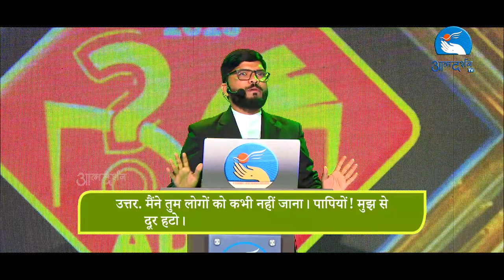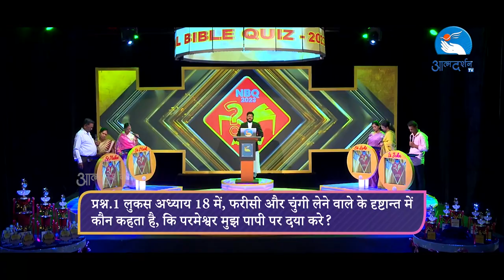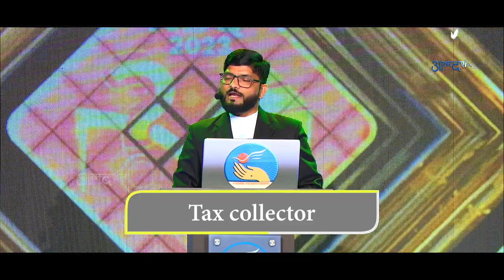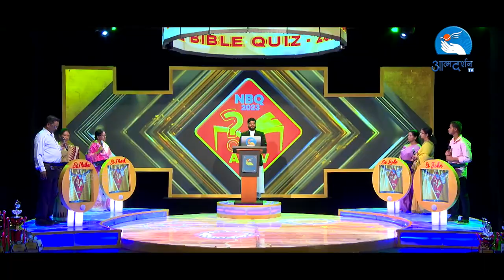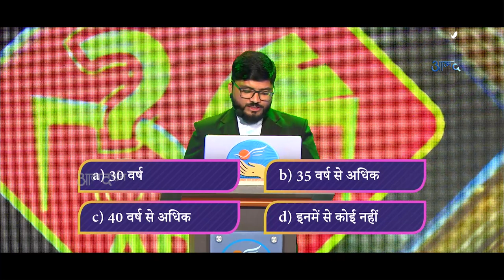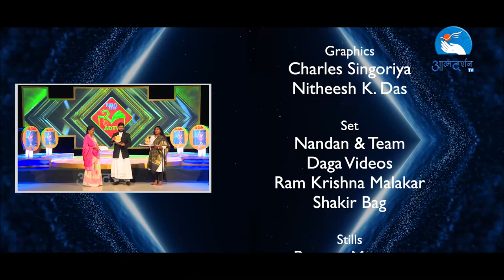National Family Bible Quiz 2023 || EP 13 || Atmadarshan Tv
National Family Bible Quiz 2023 || Atmadarshan Tv

Produced By
Atmadarshan Tv

Studio By
Atmadarshan Studio

Powered By
Missionary Sister of St. Peter Claver Congregation & Franciscan Clarist Congregation.

Co- Powered by
Society of The Divine World INC Province

Host
Steffy Swami

Quiz Master
 Father Preetam

Direction:
Fr. Anand
Fr. Selvin Drazon

Score Keeper
Jasmine Anthony

Camera
Febin T Varkey
Sachin Tripathi
Rohit Porpanth
Dev Damor

Online Editing
Nitheesh K Das
Editing

Graphics
Charles Singoriya

Sound:
Nitin Jamra , Sebastian Fernando

Set
Vishal Mehta & Team (Ujjan )

Still & Poster
Prasant Mourya
Sunny Kiran

Online Executive
Sunny Kiran

Broadcasting Executive: Dev Damor, Charlse Singoriya, Tulsi Bhavsar, Sunny Kiran